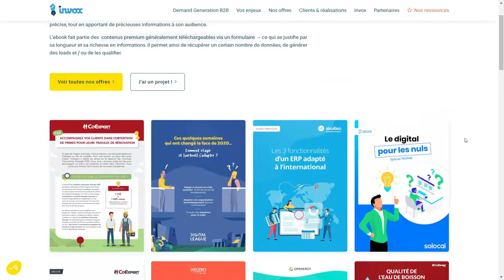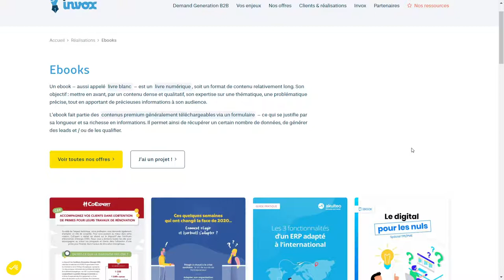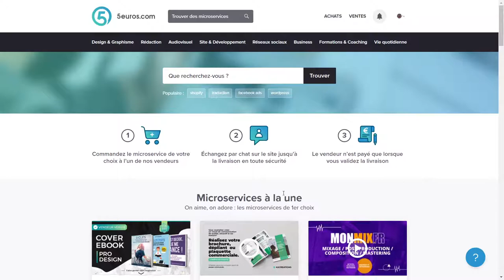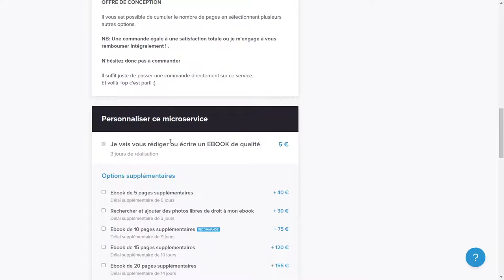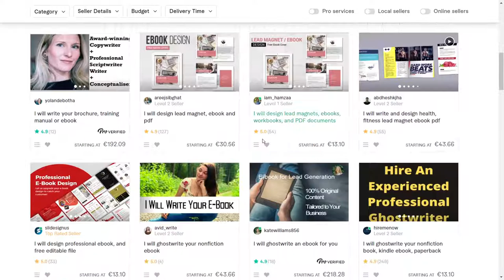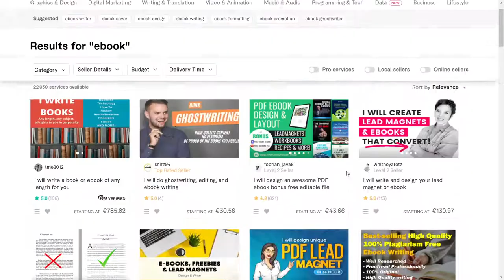Comment attirer TOUS les PROSPECTS grâce à ton Ebook vers ton business?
Créer rapidement ton Ebook et attire tous les prospects du marché vers ton business en ligne!

**Mes Outils** Créer ton compte GRATUITEMENT pour démarrer ton business rapidement :
pour rendre des micros services et générer des revenus grâce aux personnes qui te demande ! Certains services se rendent en un clic, et tu gagne rapidement de l'argent.